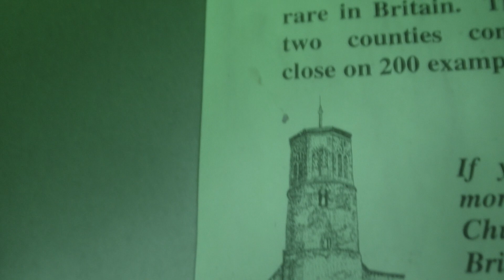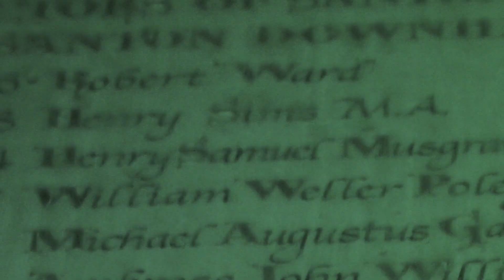EVPs & then Lynn's Possession !! Part 1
With Ghoul's Aloud !!
Sadly my Infra red has run out of batteries, so its rather dim :(
0.00Female. Hmmm !2.44. Male. Ohh 3.05 Strange vocal. 4.31 I want it. 4.46. Voice as Lynn  talking 6.49 Wont 9.49. Twat !
10.10. Female. Ohhhhhhhh Yeah ! 11.08 Yes, is a tap.